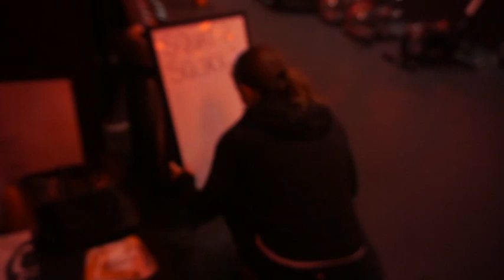Behind the 'Gram: A FIT Documentary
“Behind the ‘Gram” was inspired by the fascination of feeling connected to people on Instagram that you’ve never met. Through the years, I followed @rin_elise who started as a simple Instagram page documenting the little moments in life and evolved into this young, fit, and inspiring entrepreneur. As she began to grow and share of her life through her fitvlogs, I started to wonder, “what is she like when she isn’t holding up her phone and why is she such a badass?” My curisoty got the best of me and I decided to get the answers to my questions.

Thank you @rin_elise for trusting me into your world and sharing your story. You are a courageous, bright soul with undeniable grit.  You are destined for great things and I am looking forward to catching up on part II a few years from now!

Special thanks to Mac & Company for allowing me in your rehearsal for this project.

NOTE: Rin discusses her experiences with her eating disorder and loved one suffering from mental illness and suicidal attempts.  These conversations may be triggering for some.